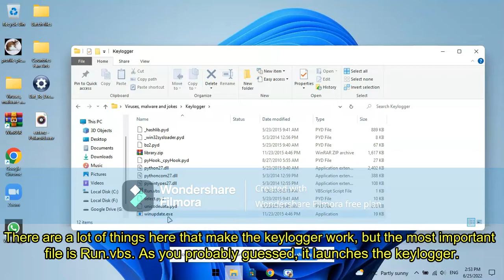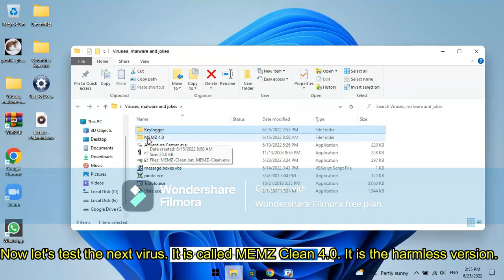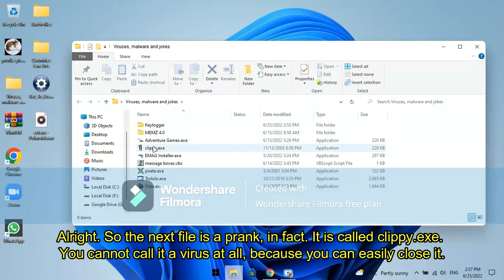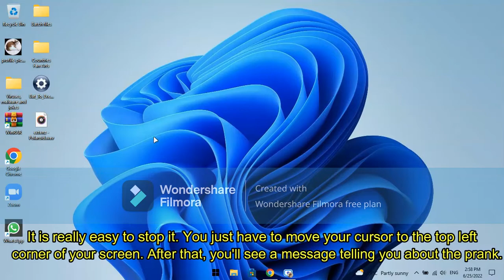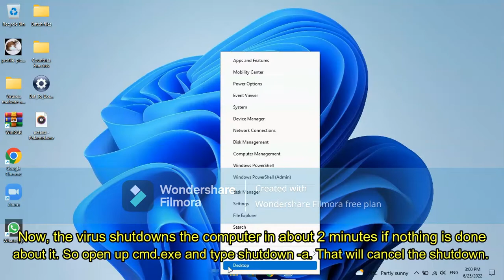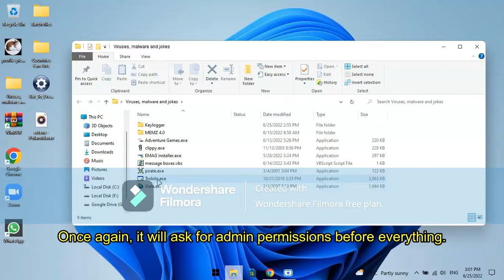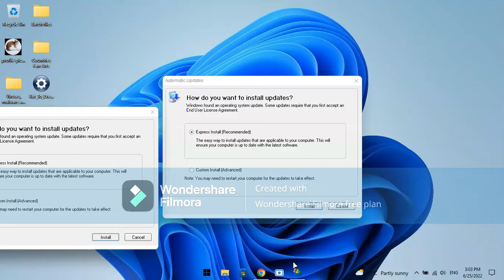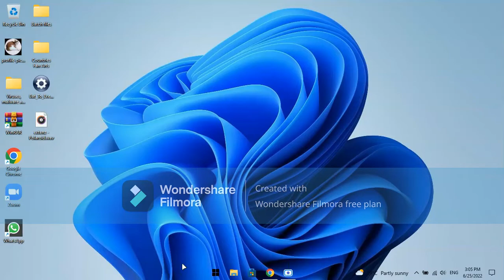Testing malware by Andrew Tech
Good morning guys, and welcome back to another video! Today, I'll test all my malware folder! Don't worry though, the malware is safe and most of the files are pranks.
Trololo Song - Mr. Trololo